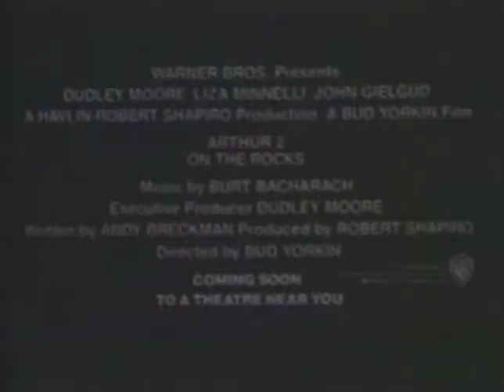Arthur 2: On The Rocks Trailer 1988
Director: Bud Yorkin
Starring: Dudley Moore, Geraldine Fitzgerald, John Gielgud, Liza Minnelli, Stephen Elliott, Barney Martin

Disappointing sequel in which the well-to-do lush is forced to get a job after losing his fortune to his ex-fiancee's vengeful father.

Movie, Arthur 2: On The Rocks Movie,Arthur 2: On The Rocks Trailer,Arthur 2: On The Rocks 1988, Bud Yorkin,Dudley Moore, Geraldine Fitzgerald, John Gielgud, Liza Minnelli, Stephen Elliott, Barney Martin